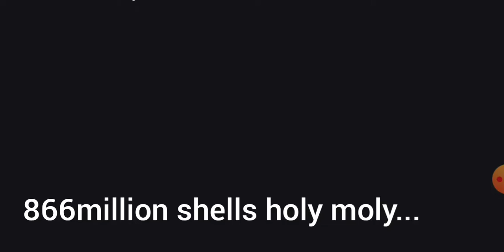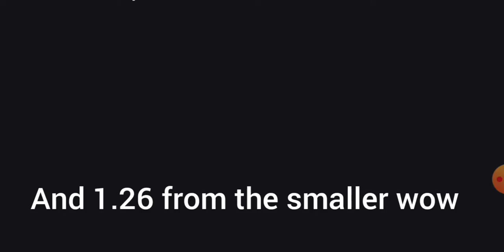BGS How much will I get from each chest???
How much do you think I get from each chest guys?